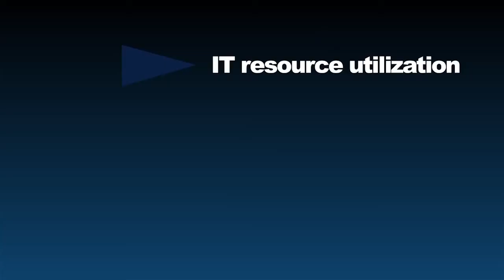The-Voice ASG Capacity Management Video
ASG Capacity Management Video.